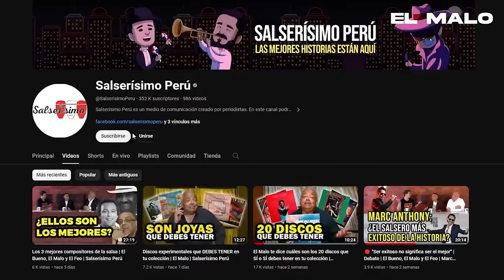100 años de Sonora Matancera: los 5 CANTANTES más trascendentales para EL MALO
ElMalo nos habla de quienes son, para él, las cinco mejores voces que tuvo la SonoraMatancera, a propósito de haberse cumplido 100 años de la fundación de la mítica agrupación cubana. La Sonora Matancera fue fundada el 12 de enero de 1924 en Matanzas, Cuba, y a los largo de su existencia ha tenido más de 50 cantantes entre los que destacan CeliaCruz, Daniel Santos, Vicentico Valdés, Carlos Argentino y muchos más. ¿A quiénes eligió El Malo? Entérate en este video.